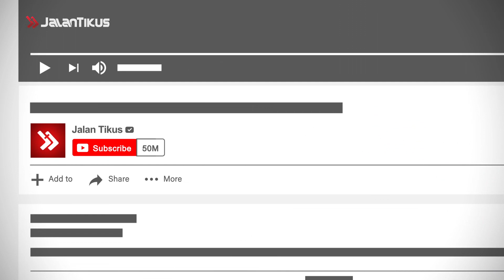BIKIN PUSING!!! 5 HERO TERSAKIT MOBILE LEGENDS YANG WAJIB KAMU MILIKI 2 BIJI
Hallo geng, ngebahas MobileLegends lagi nih. Game ini memang menyediakan banyak hero yang bisa kamu pakai sepuas hati. Eh tapi, kamu gak pernah tahu kan kalau ada Hero yang ternyata bisa bikin sakit, bahkan hero ini harus kamu miliki dua biji geng! Hihihi. Penasaran? Tonton sampai habis ya geng!!!

Kunjungi channel JalanTikus lainnya ya, Gang!

7 Game Ini MUSTAHIL Kamu Bikin Tamat Sampai Kapan Pun!

Jangan lupa, tonton video JalanTikus mengenai fakta seputar eksperimen sains, teknologi, gadget, makhluk hidup, misteri dan fenomena aneh serta mencengangkan lainnya!